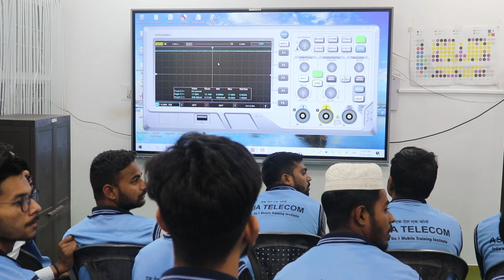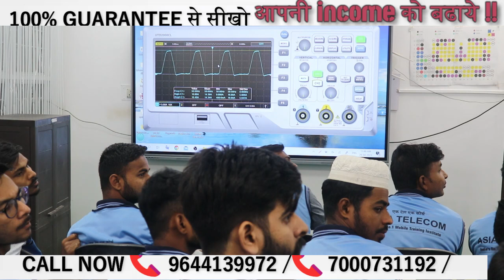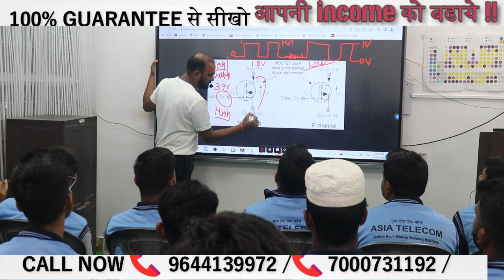DSO Training , CPU Training Components Advance Mobile Training – Advance Learning